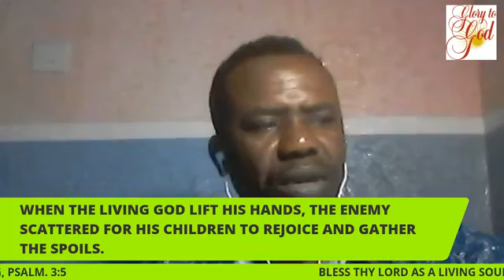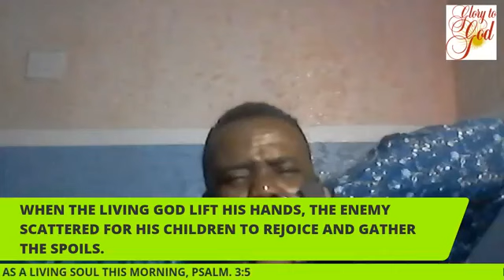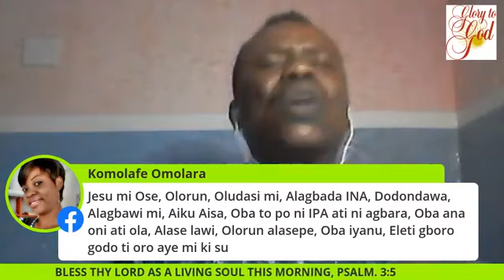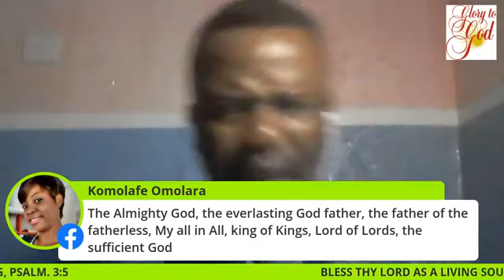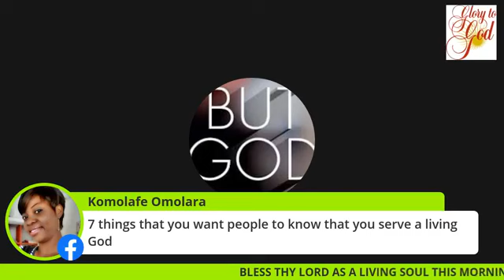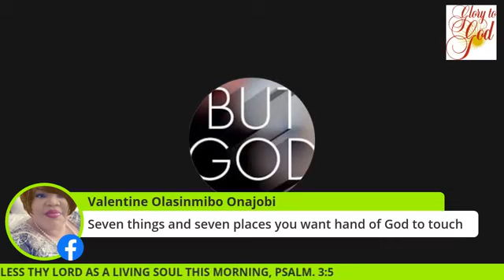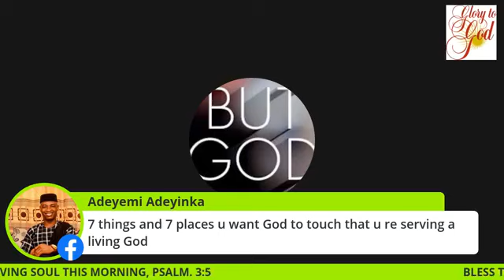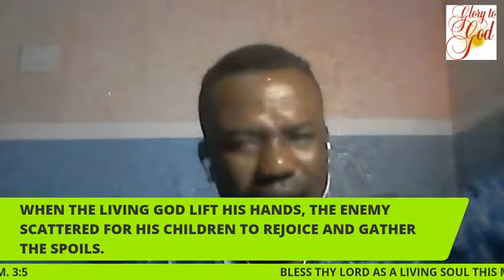THE LIFTING HANDS OF THE LIVING GOD- PSALM. 10:12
When the only living God lift up his hand,  the enemy scattered for his children to gather the spoils and celebrate.  Join our online inter denominational prayer summit of 7days of fasting and prayer on the above topic.  You and the generation to come shall live to share the testimonies In Jesus Name.